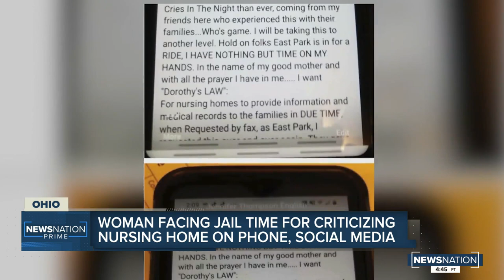Woman facing jail time for criticizing local nursing home on social media, attorneys say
An Ohio woman is facing jail time after posting critical comments on social media about the care local nursing home workers provided to her elderly mother, according to her attorneys.